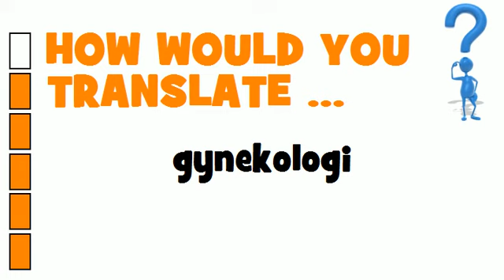SWEDISH TRANSLATION QUIZ = gynekologi